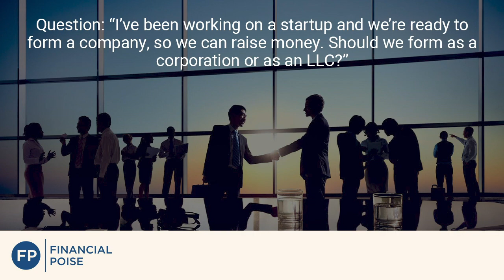Practical Business Minute with Financial Poise: Should I Form a Corporation or LLC?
The primary mission of Financial Poise™ is to provide reliable plain English business, financial, and legal education to individual investors, entrepreneurs, business owners, and executives, and to help trusted advisors do the same

Jonathan Friedland
Jonathan Friedland is a senior partner in Sugar Felsenthal Grais & Helsinger LLP’s Chicago office. He is ranked AV® Preeminent™ by Martindale.com, has been repeatedly recognized as a “SuperLawyer”, by Leading Lawyers Magazine, is rated 10/10 by AVVO, and has received numerous other accolades. He has been profiled, interviewed, and/or quoted in publications such as Buyouts Magazine; Smart Business Magazine; The M&A Journal; Inside Counsel; LAW360; Business Week.com; Dow Jones LBO Wire; and The Daily Deal. Jonathan graduated from the State University of New York at Albany, magna cum laude, in 1991 (after three years of study) and from the University of Pennsylvania Law School in 1994. Jonathan is also an active angel, venture capital, and private equity investor, and is the founder and publisher of DailyDAC and Financial Poise.